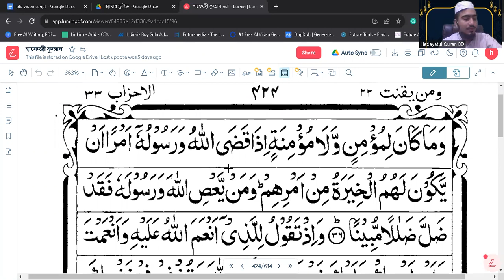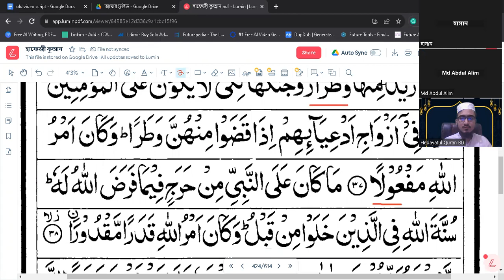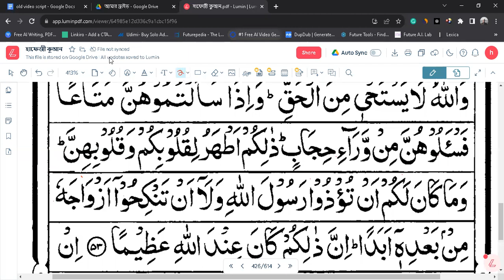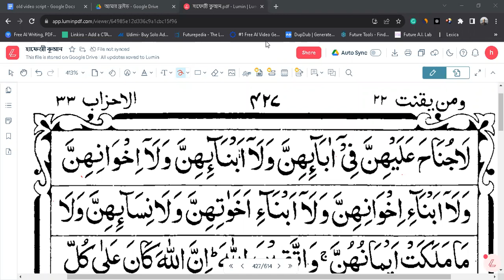Learn Quran Online Advance Class By Hedayatul Quran BD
Welcome To Hedayatul Quran BD.

Whether you're a beginner or looking to improve your Quranic knowledge, this channel is your gateway to explore the depths of the Quran. We offer free online Quran reading sessions, Quran recitation tutorials, and immersive lessons to help you understand and connect with the sacred text.

Our experienced instructors will guide you through the beautiful verses of the Quran, teaching proper pronunciation (Tilawat) and the significance of each Surah. Discover the spiritual richness and profound wisdom found within the pages of the Quran Sharif, as we delve into its teachings and lessons for daily life.

With our flexible and convenient online platform, you can learn Quran online at your own pace and from the comfort of your home. Whether you're in Bangladesh or anywhere around the world, our interactive lessons cater to learners of all ages and backgrounds, including Bangla speakers.

Start your free online Quran reading sessions and learn Quran online with ease.